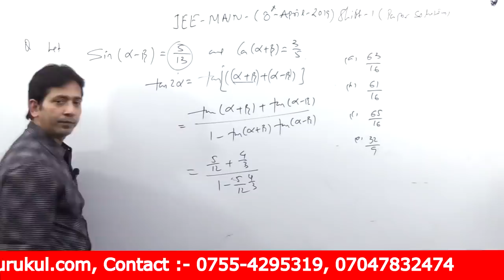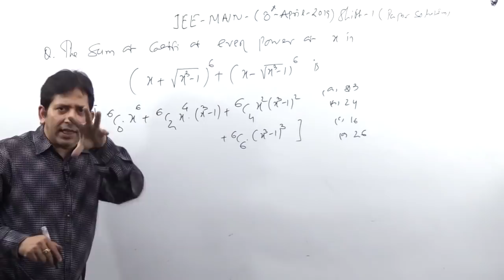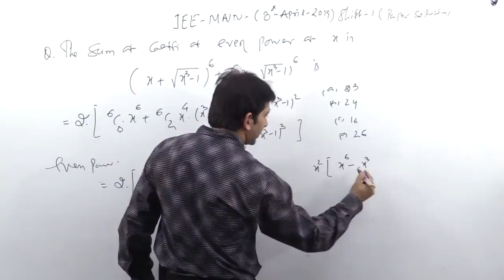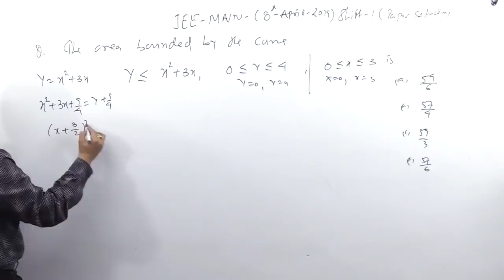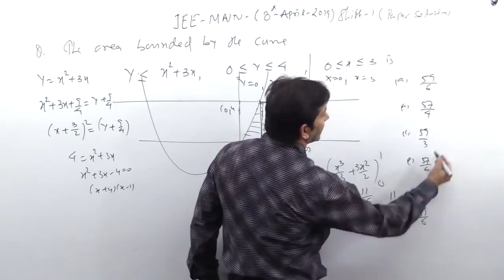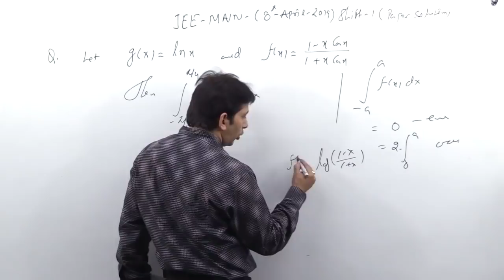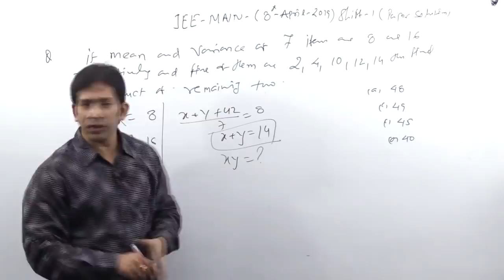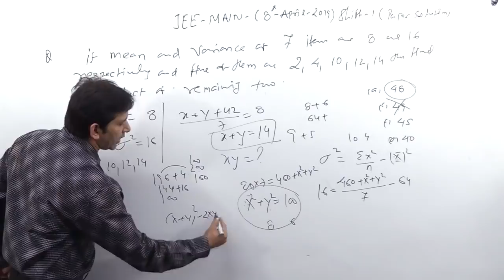IIT - JEE MAIN Paper Solution 8-April-19 Shift-1 Part-3 | JEE Solved paper | JEE Previous year paper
JEE Main 8-April-19 Question Paper Shift-1 Solving With Tricks. Solve the JEE Main 2019 Question Paper 8-April-19 With Dr. Sharad neha gupta sir, Impetus gurukul, The JEE Main 2020 Question Paper and Solutions
How to Crack IIT-JEE In First Attempt

At our website you can ORDER exclusive JEE-main, JEE-Advanced detailed course, with previous year topic wise questions and full-length previous year paper solution with tips & Tricks, also explain the best approach to solve JEE-main papers and JEE-advanced papers

IIT-JEE previous year paper solution with better technic and methods for JEE-Main, JEE-Advanced, IIT-JEE Mathematics free solution, from all books of IIT-JEE solution with free doubt solving. Download JEE-main previous years paper with solution pdf, Download JEE-Advanced previous years paper with solution pdf, and paper analysis of IIT-JEE-main papers, along with Best Strategy for IIT-JEE-advanced preparation plan, also give syllabus analysis of JEE-Main and list of IIT-colleges, and list of NIT colleges, top engineering exams in India

1. Learn from your favourite teacher
2. Dedicated Doubt sessions for each stream i.e. IIT JEE Math, JEE Physics & JEE chemistry
3. One Subscription, Unlimited Access to Live Online Classes and Videos
4. Real-time interaction with best-in-class teachers
5. You can ask doubts in live online classes
6. Limited students in each Online Class
7. Download the videos & watch offline
8. Online Mock test
9. Download study material
10. Topic wise test and cumulative test series

Our Impetus experts are committed to giving the best guidance for JEE 2021 preparations by analysing the crucial needs of the students who want to crack the entrance exam and get through it.
relations and functions, inverse trigonometric functions, matrices, determinants, continuity and differentiability, induction, complex numbers quadratic equations, linear inequalities, permutations combinations, binomial theorem, sequences series, straight lines, conic sections, limits derivatives, mathematical reasoning, statistics, probability

we will answer all your quarry of IIT JEE main and JEE Advanced, and following topic: